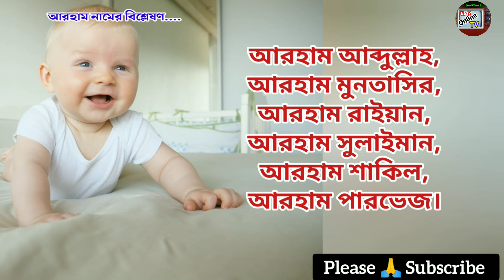আরহাম নামের অর্থ কি || Arham name meanings || What is the meanings of Arham? || Easy Online TV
আরহাম নামের অর্থ কি? Arham Name Meanings in Bengali. Arham name meanings in Arabic. Arham name meanings in English. What is the meanings of Arham? ছেলেদের ইসলামিক অর্থসহ নাম। Easy Online TV